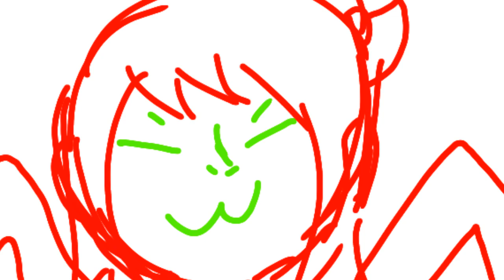Undertale au SWFALLENSWAP Sans in a nutshell ft Frisk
SWFALLENSWAP by me